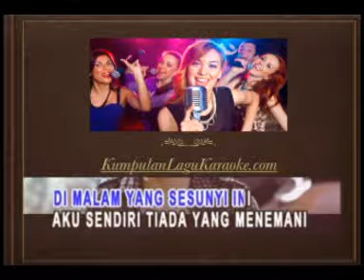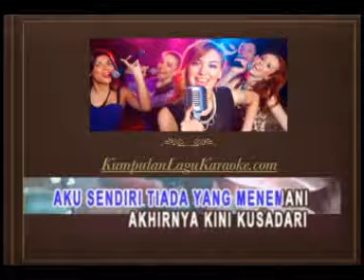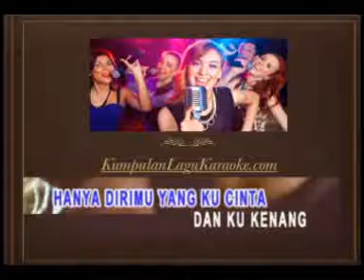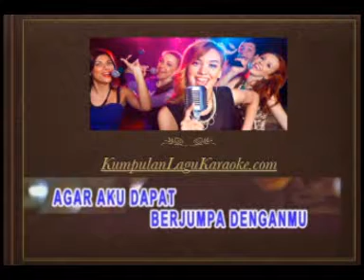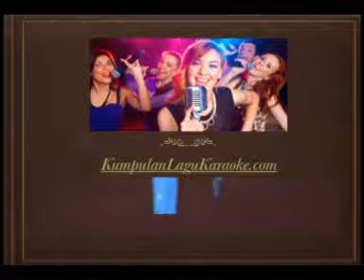KISAH CINTAKU - PETERPAN karaoke download ( tanpa vokal ) instrumental